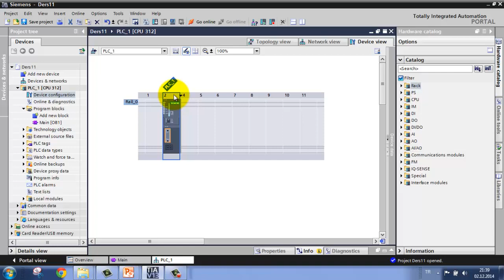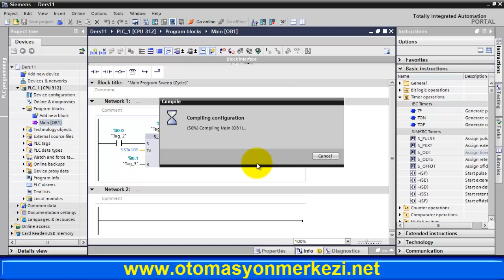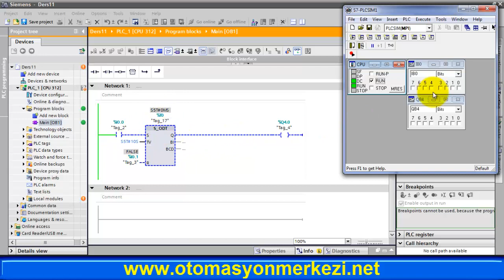TIA Portal S7-300- Ladder Programlama Timer-Zamanlayıcılar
TIA Portal S7-300- Ladder Programlama Timerlar
On-Delay Timer

Lütfen websitemizi ziyaret edin.